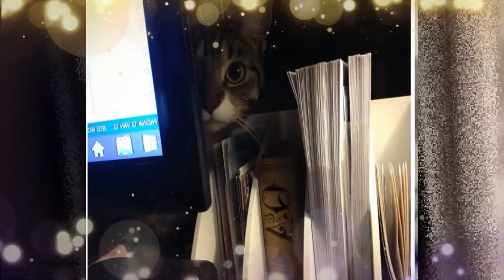Curious cats do not allow you to stay alone